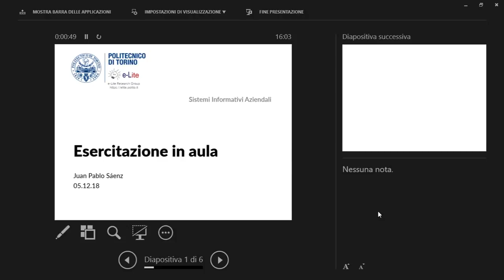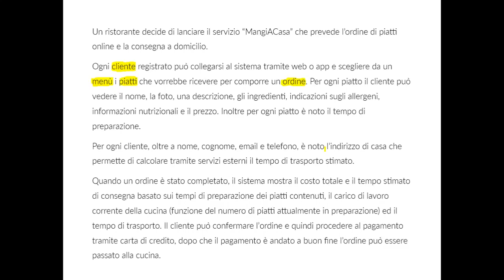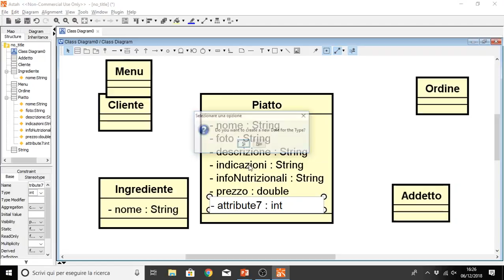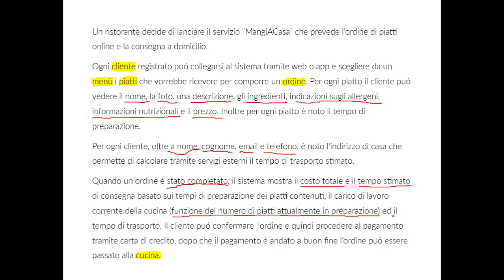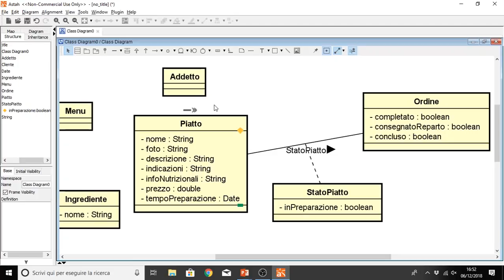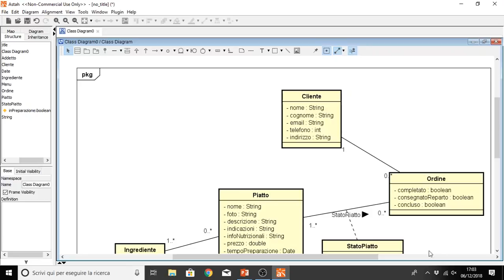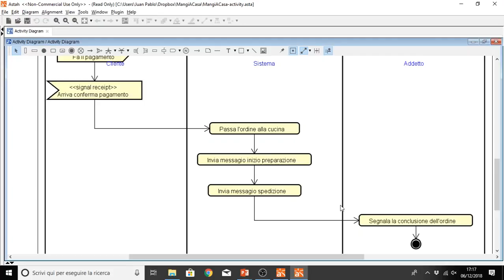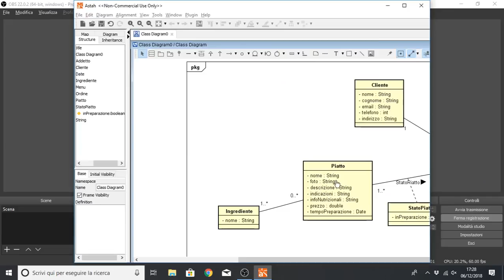SIA-2018-L26: Esercizio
Lezione 26 del 06/12/2018: Esercizio.